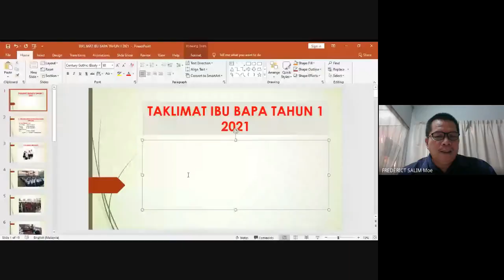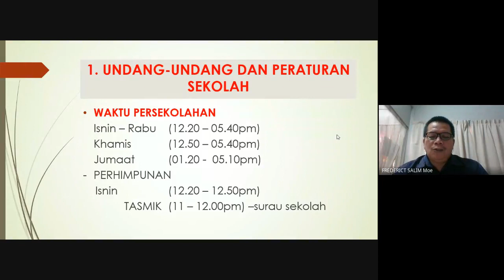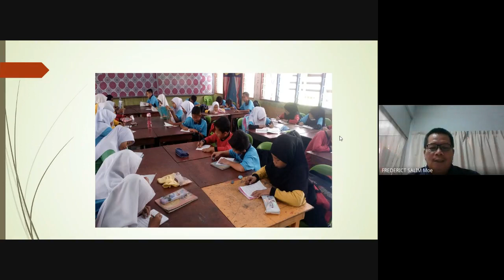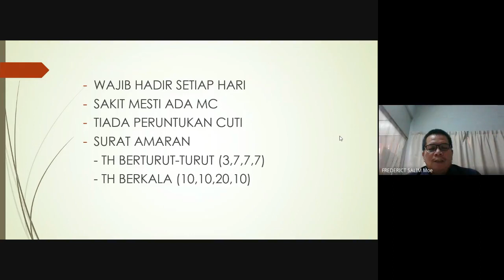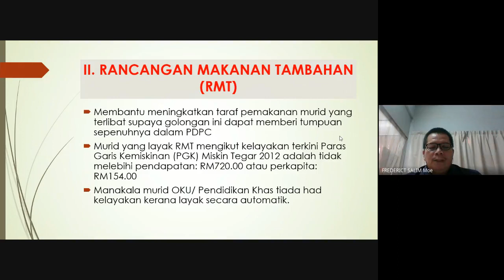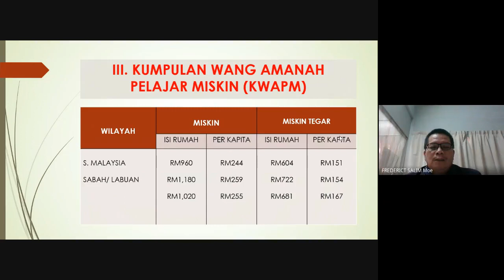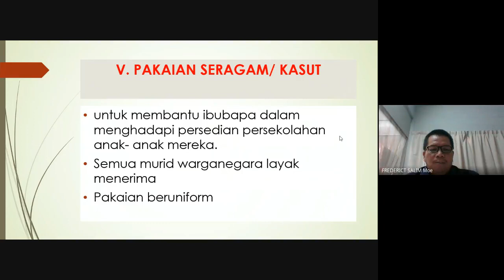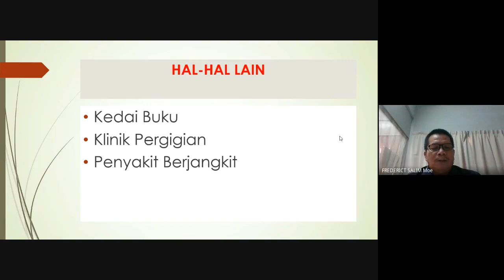Taklimat Hal Ehwal Murid disampaikan oleh En. Frederict, PK HEM SK Inanam Dua